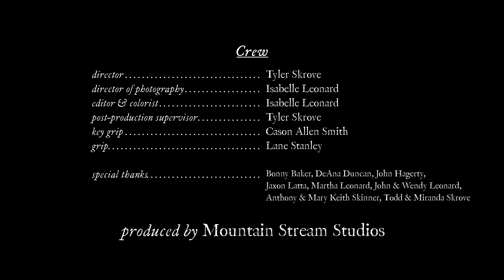Aria Mae - Lonely Man (Official Music Video)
Listen to "Lonely Man" by Aria Mae on Apple Music on 06.04.21 at 11 PM CST!
Directed by Tyler Skrove

Produced by Mountain Stream Studios
Director of Photography: Isabelle Leonard
Edited by Isabelle Leonard